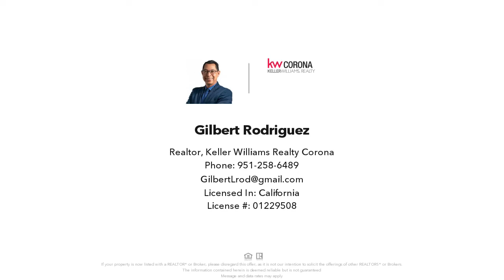3351 Arrowhead Street, Riverside, CA Presented by Gilbert Rodriguez.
Contact Gilbert Rodriguez for more information.

Come to  view this Spacious 4 bedrooms 3 bathrooms house*Plenty of room for a large family*The house was partially remodeled in 2019, a family room, 4th bedroom and two new bathroom were added in 2019 with permits* Two family rooms*The third bathroom was remodeled in 2019*Newer roof*Ceramic tile floors throughout*2 Car garage with roll up door*Large Back yard with fruit trees* Close to Schools, and businesses*

Licensed In: California